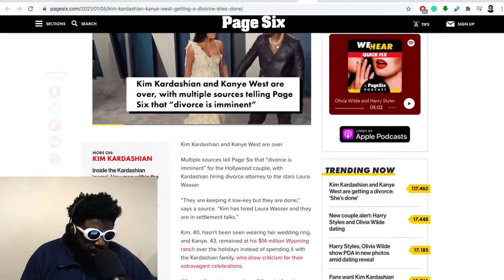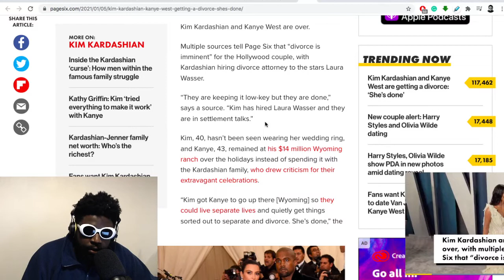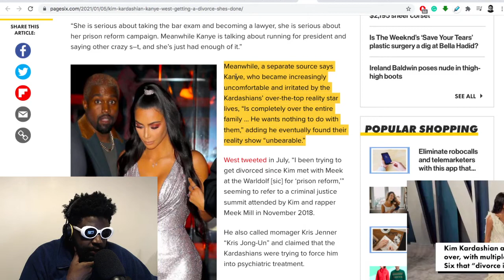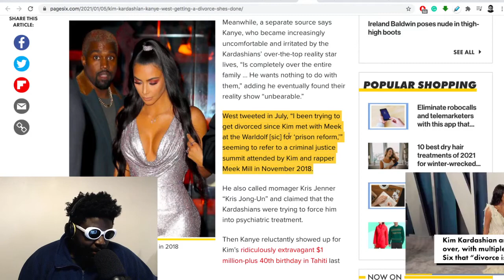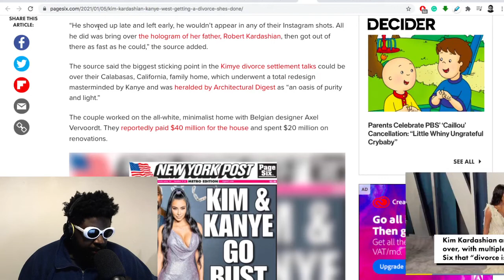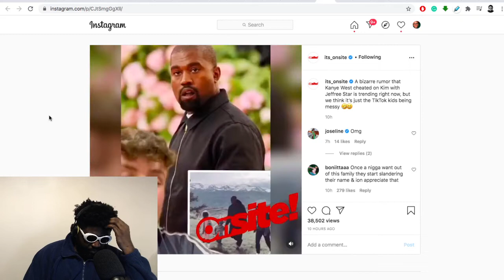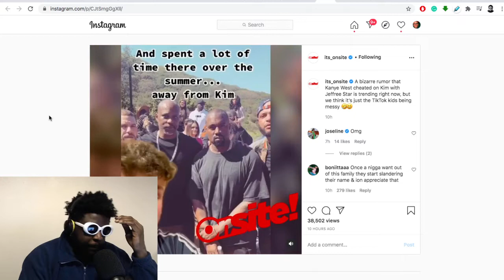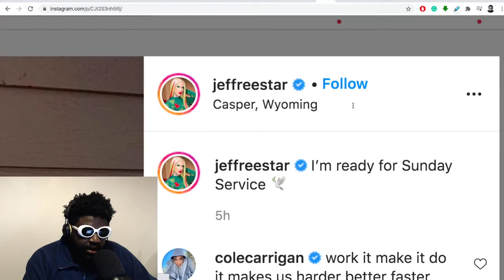Kim Kardashian and Kanye West are getting divorced?